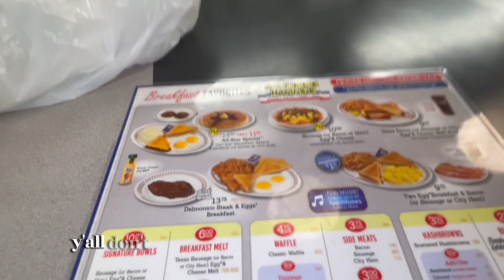4am Atlanta Vlog 🤣 Just Wild Shh 💥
Best Content on Youtube Join The Ocean Today!🦈